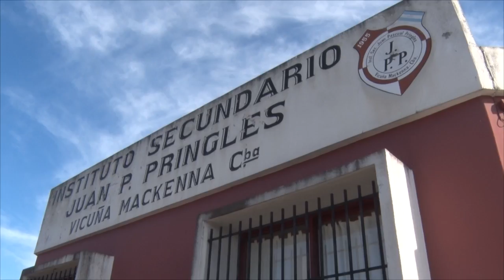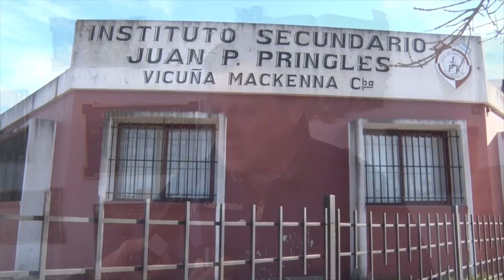MARCELO NEILD DIRECTOR ISJPP FORO ENCAMINAR Y OTRAS ACTIVIDADES